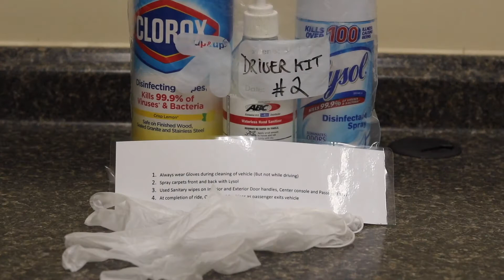Atlantic Bus Sanitization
Atlantic Limo, Bus cleaning, Covid-19 responses, best in the business. Buses, coaches.